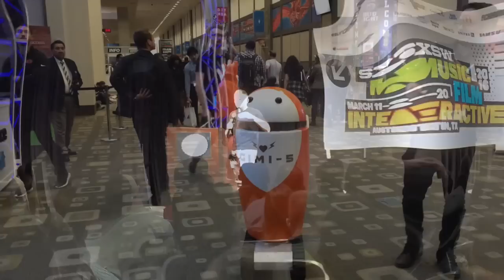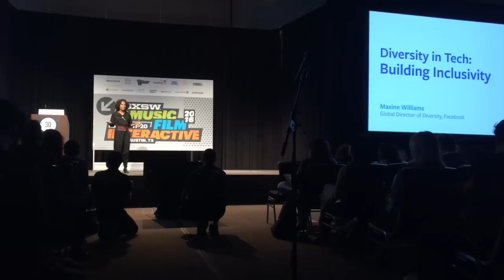SXSW 2016 dag 1 - samenvatting NewMediaBrains & SocialMediaMonteur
SXSW010 @SXSWi 2016 dag 1
De ervaringen van @AMH010 en @AnitaLussenburg op de eerste dag op SXSW 2016 , o.a. met Barack Obama, Gary Vaynerchuk, Google, Facebook, Periscope en video marketing.

Op de eerste dag van SXSW​ hebben wij weer veel interessante content voor jou. Een overzicht van dag 1 vind je